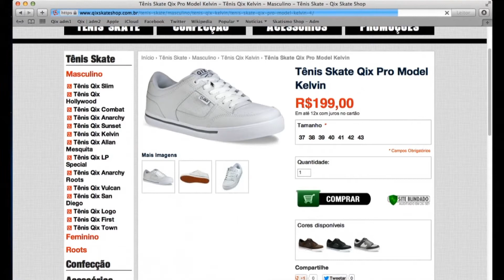Marcos ET em pistas do Interior de SP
O skatista Marcos ET esteve fazendo um rolê em algumas pistas do interior de São Paulo. Veja algumas manobras e conheça as pistas de skate de Joanópolis, Bragança Paulista, Piracaia e Atibaia.